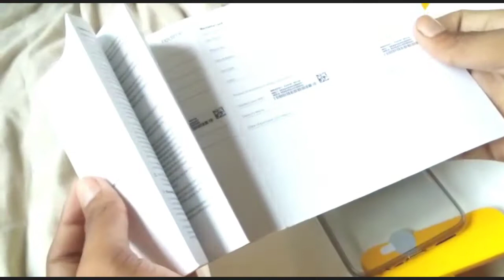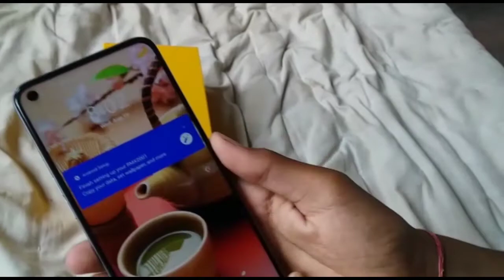Realme6 Realme6 unboxing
Realme6 unboxing full video